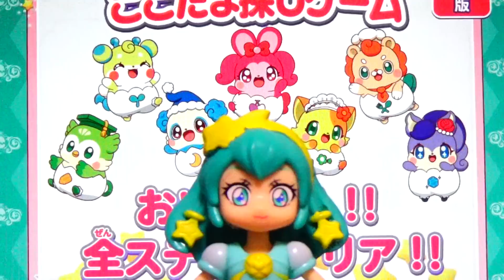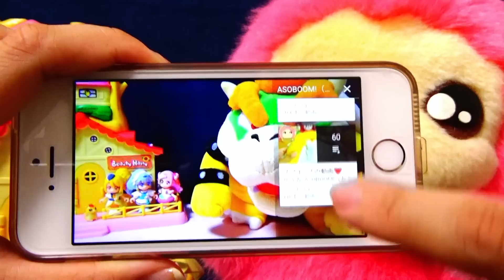ここたまさがし☆かくれんぼしているここたまをキュアミルキーといっしょに探そう♪スター☆トゥインクルプリキュア